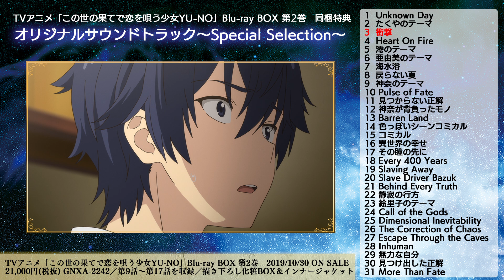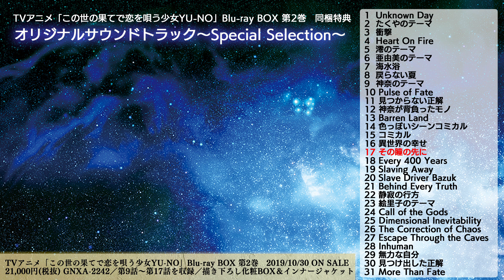【試聴】『この世の果てで恋を唄う少女YU-NO』Blu-ray BOX第2巻特典・TVアニメ版オリジナルサウンドトラック～Special Selection～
TVアニメ『この世の果てで恋を唄う少女YU-NO』Blu-ray BOX第2巻2019年10月30日発売！

第2巻に特典として収録される「TVアニメ版オリジナルサウンドトラック～Special Selection～」より試聴版を公開！！

‹Blu-ray BOX第2巻 商品情報›
￥21,000＋税
第9話～第17話 収録

【初回限定版特典】
1.PC-9800シリーズ版キャラクターデザイン・長岡康史 描き下ろし化粧箱BOX
2.リメイク版キャラクターデザイン・凪良 ＆アニメ版キャラクターデザイン・大塚舞 描き下ろしインナージャケット
3.TVアニメ版オリジナルサウンドトラック～Special Selection～
4.「YU-NO」大解剖ブックレット ～今までの「YU-NO」の歴史がここに～（32P）

【映像特典】
[現世編]ノンクレジットOP/ED